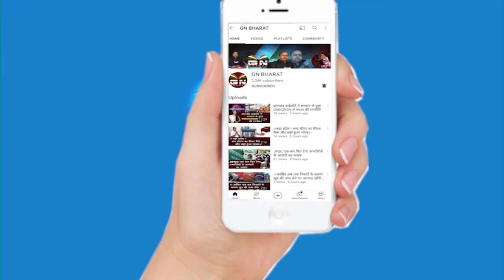Palamu || अवैध रूप से संचालित 10 क्रशर ध्वस्त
पलामू : अवैध रूप से संचालित 10 क्रशर ध्वस्त